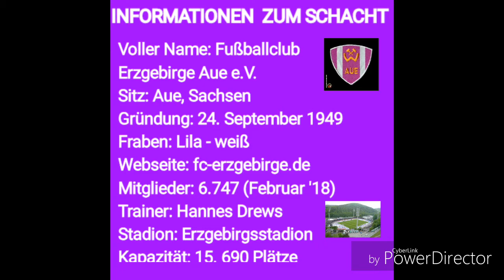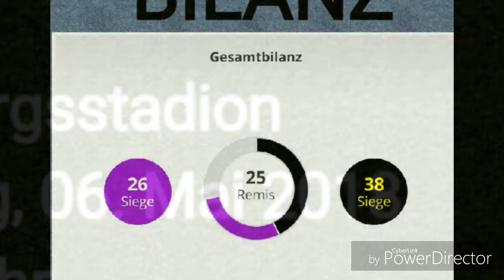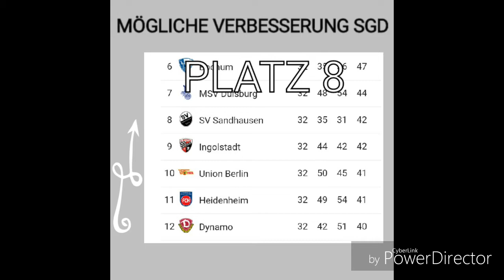Vorschau für das Spiel Wismut Aue vs. SG Dynamo Dresden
Das ist die offizielle Vorschau für das oben genannte Spiel der SGD.

Beide Teams brauchen unbedingt den Dreier gegen den Abstieg!

Ihr kennt das Motto: "Alle in GELB in den Schacht!!!

AUF GEHT´S DYNAMO!